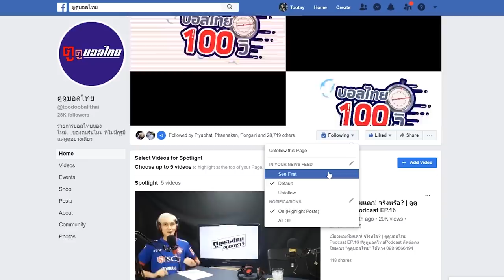ลุงตู่โทรมา...จริงรึ!!??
ขอบคุณ พี่คิงก่อนบ่าย ที่ให้เกียรติพวกเราครับ

ติดตามรายการ บอลจบตูไม่จบ ทาง ตูดูบอลไทย
ทุกวันจันทร์ 2 ทุ่มตรง พร้อมรับสายหน้าไมค์

Line official ตูดูบอลไทย ⚽
ติดตามข่าวสาร พูดคุยกับทีมงาน พร้อมแจ้งเตือนทุกรายการของช่องตูดูบอลไทยอย่าง Exclusive  📲 แอดไลน์ Click